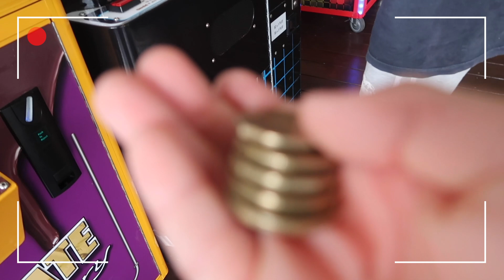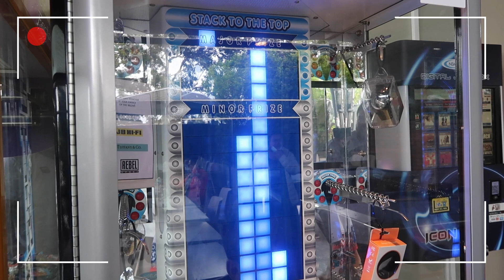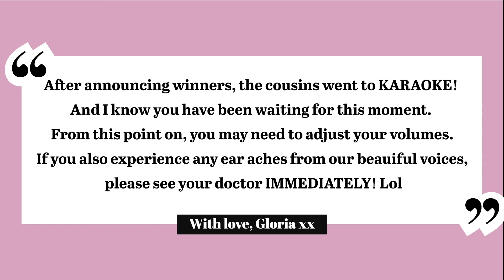*FUNNY* WE GOT TOLD TO CUT THE MUSIC